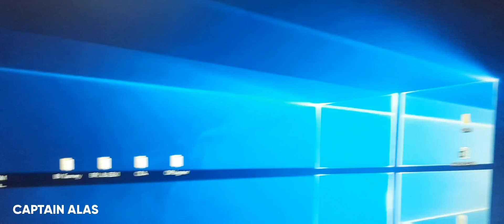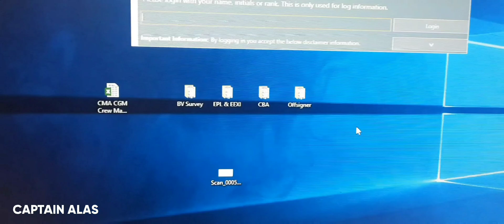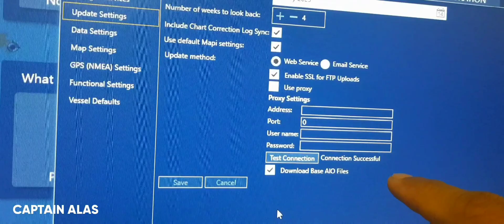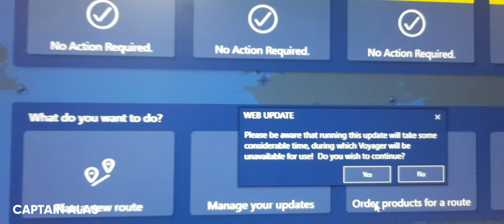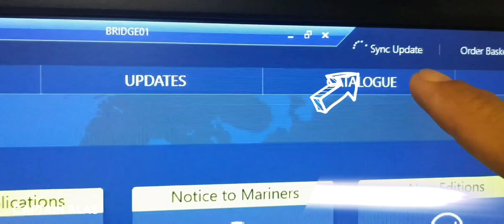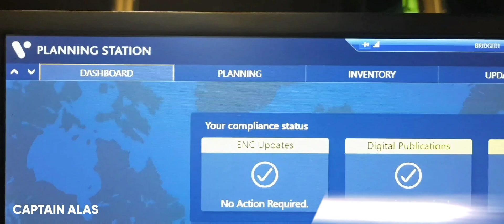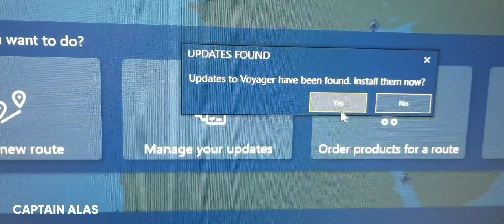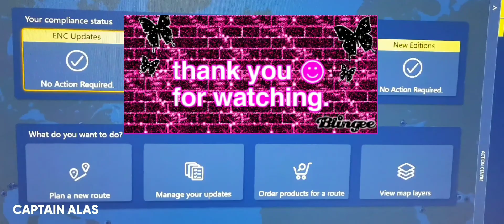HOW TO UPDATE VOYAGER 8 FROM WEB OR INTERNET